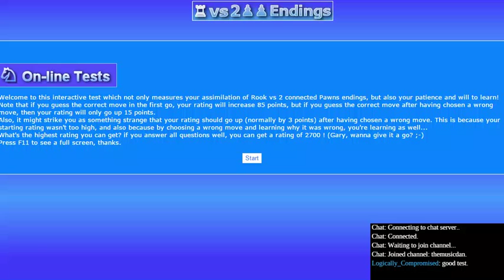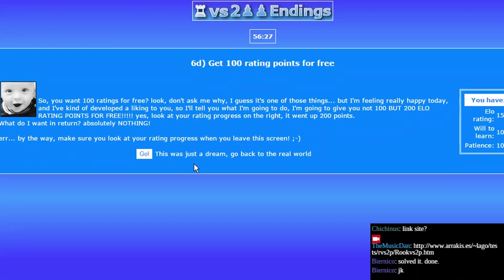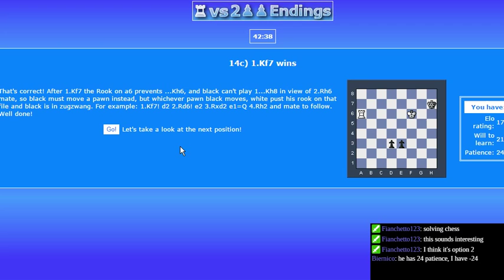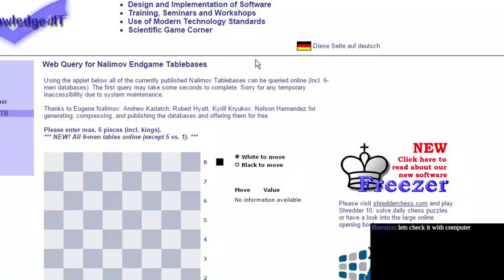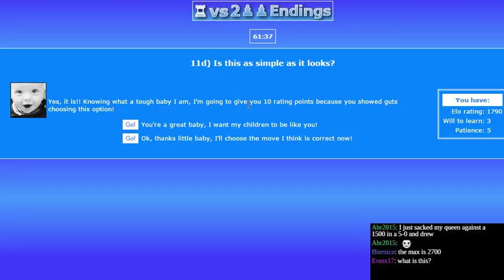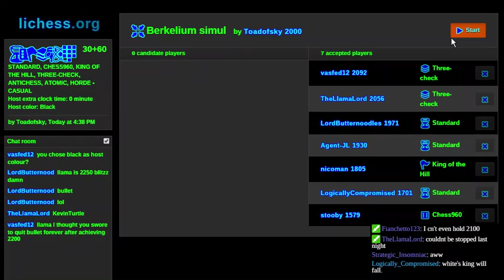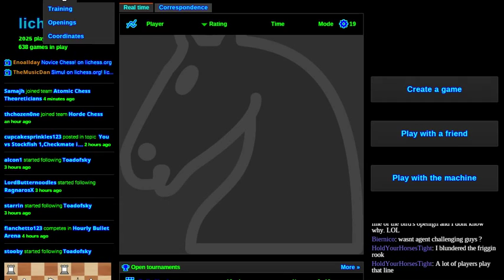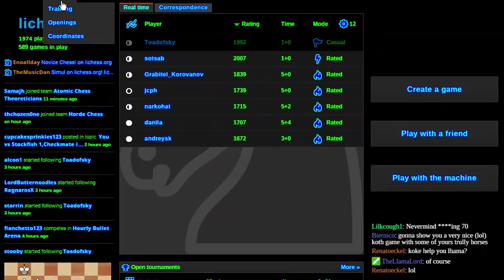Solving chess, one endgame at a time!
Never mind my postmortem analysis, I actually studied that opening before and had forgotten that I studied it!